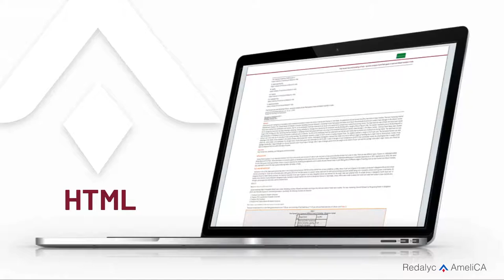Journal of Horticultural Sciences disponible en Redalyc - AmeliCA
El video presenta la visibilidad de la revista "Journal of Horticultural Sciences" de la Society for Promotion of Horticulture del Indian Institute of Horticultural Research dentro de la plataforma Redalyc - AmeliCA.